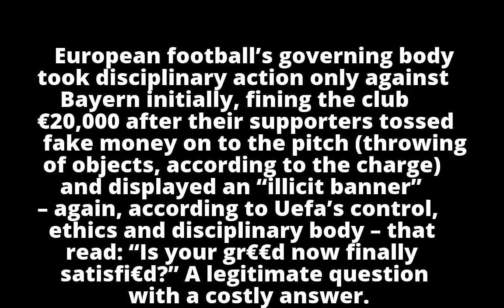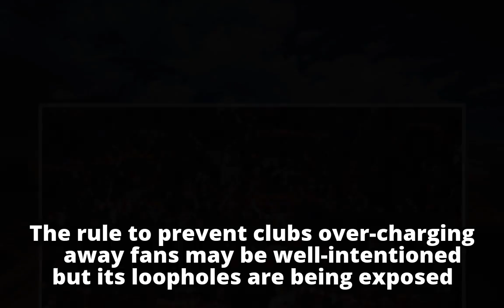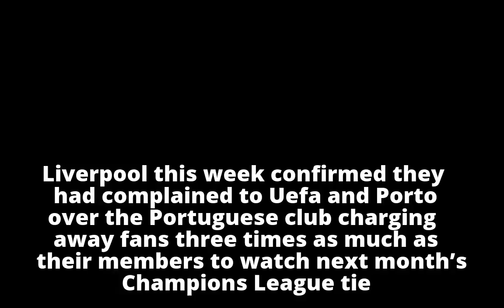Anderlecht’s Uefa charge offers hope for fleeced Liverpool and United fans